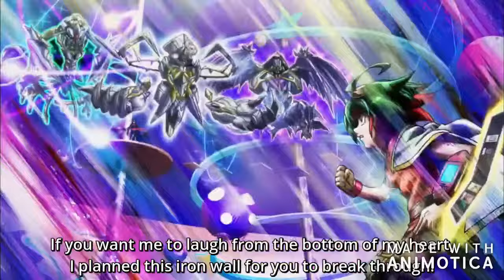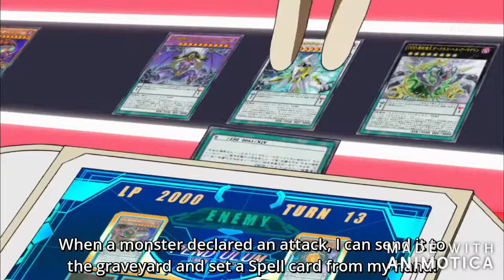Yu-Gi-Oh! Arc V - Yuya vs Declan (Final Match)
Manafest - Renegade
Pitbull & J Balvin - Hey Ma (feat. Camila Cabello)